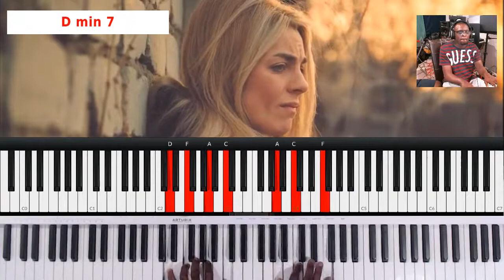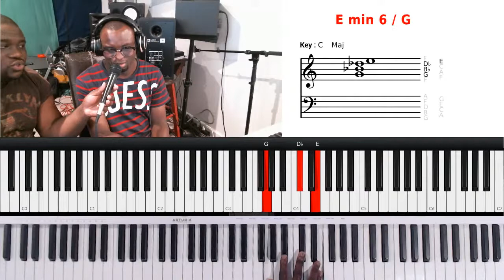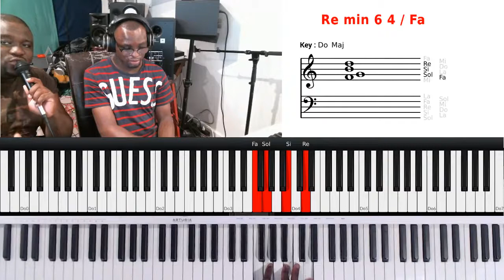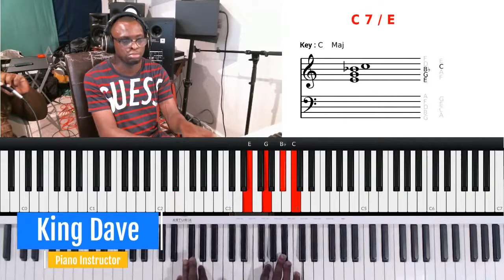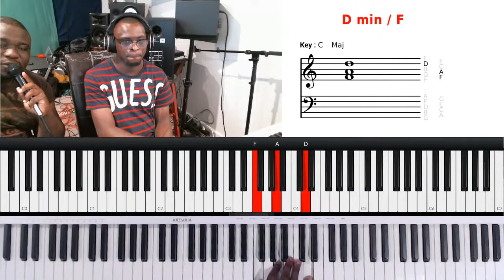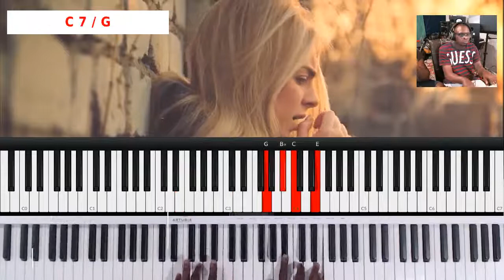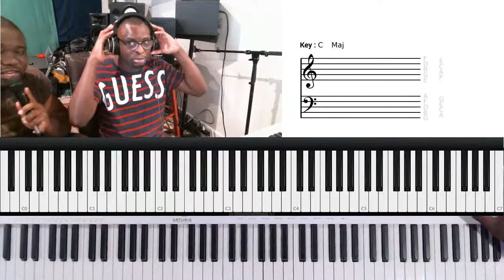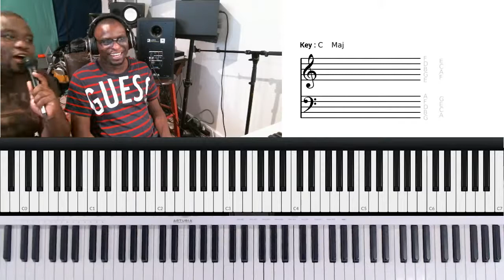Obra by Nana Ampadu piano tutorial